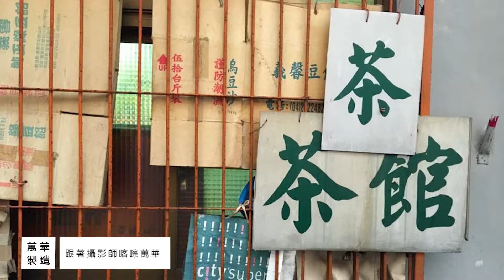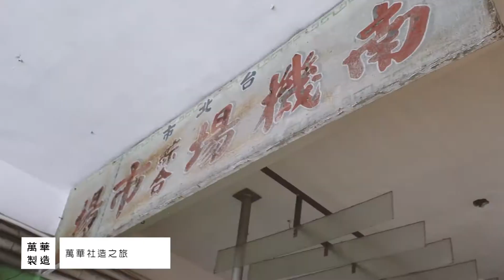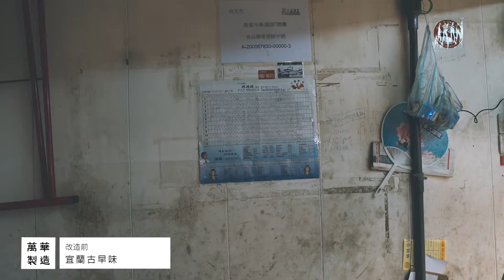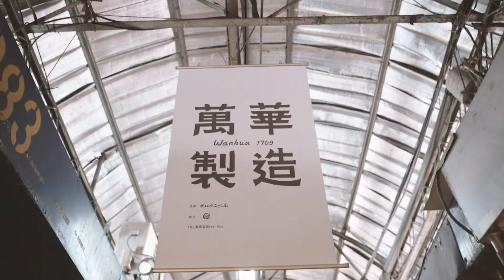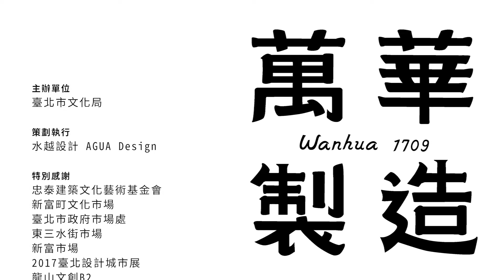萬華製造 wanhua _ 都市酵母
萬華製造 Wanhua 1709
萬華製造；製造讓人體驗萬華的產業。
萬華Wanhua舊稱艋舺，一個臺灣人都知道的名字。超過三百年的歷史背景以及八代傳承雄厚的在地故事，伴隨著在地深厚的歷史、文化底蘊，再次看見屬於老臺北的瑰寶。

探索萬華就像寰宇蒐奇般可以挖掘許多奧妙與驚奇，超過百人的共同開發建置，讓老萬華的經驗轉化成跨年齡與國際人士都可以體驗的文化旅程。我們邀約萬華人一起參與，嘗試讓萬華區域成為台北生活行旅者的必要之站。

「萬華製造」計畫從不同的角度重新看待包羅萬象的萬華，發掘在地人事物的多元層次與深度價值。每一場工作坊都是一門產業觀察學，開發萬華的文化特色體驗產業是長久願景經營。

主辦 Organizer | 臺北市文化局
執行 Executor | 水越設計
影片紀錄剪輯 | 許鈺盛
共同參與｜新富市場、東三水街市場、永恆製麵、酒釀蘿蔔、多餃舍、林金子小店、馨都如您意花苑、強發白鐵號、福記青草店
合作夥伴｜IKEA宜家家居、忠泰建築文化藝術基金會、周育潤設計師、徐景亭設計師、陳彥良設計師、楊賀潔設計師、Toto Lee設計師、高傳棋地方史學專家